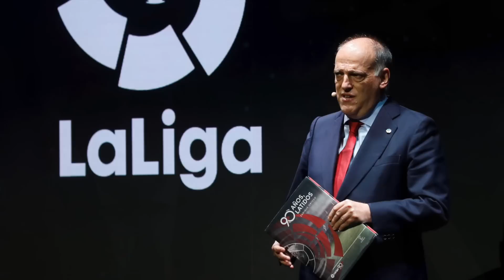La Liga delay their decision AGAIN on Barcelona’s summer transfer plans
Javier Tebas’ La Liga have once again pushed back their decision on Barça’s viability plan ahead of the summer transfer window, which is key in their bid to bring Lionel Messi back to the club….

MORETALKFCB - @MoreTalkFCB